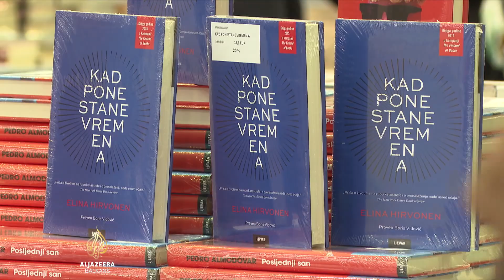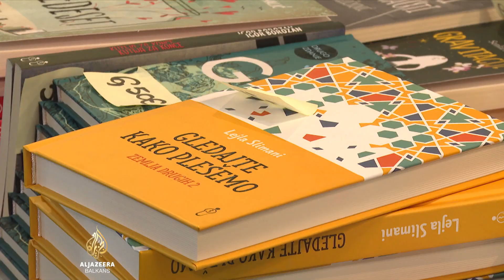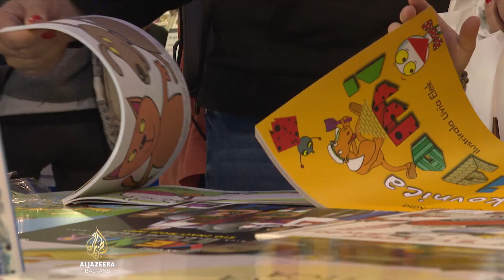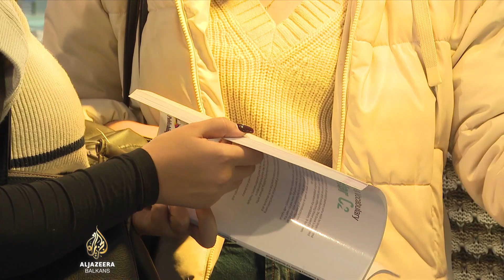Sajam knjiga u Zagrebu okupio sve generacije čitalaca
Posljednji je dan Interlibera, najveće književne manifestacije u Hrvatskoj. U Zagrebu je 45. put okupio sve generacije čitatelja. Autori, izdavači i ljubitelji knjige ovaj sajam vide kao značajnu platformu za promociju naslova, čitanja i nauke.